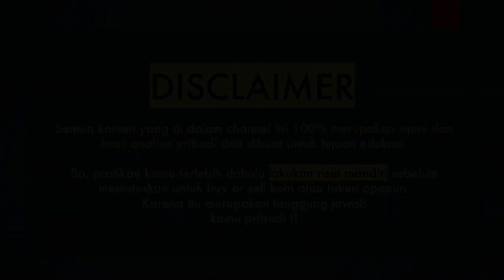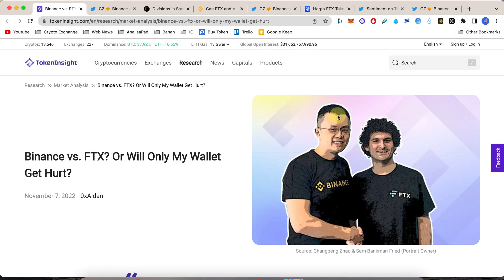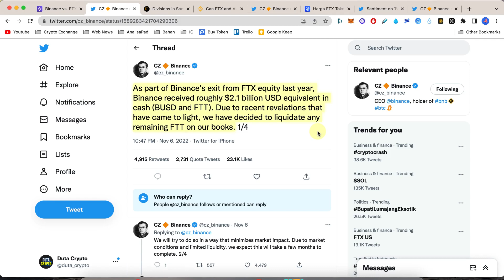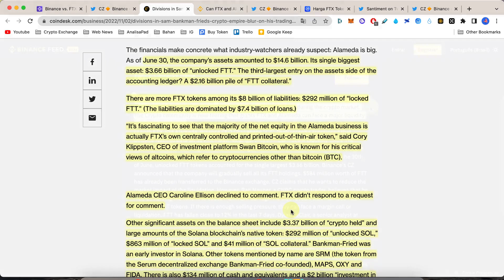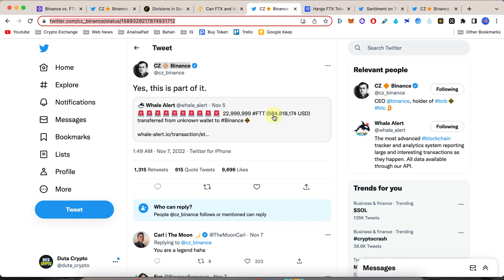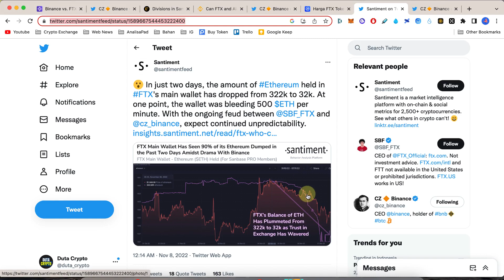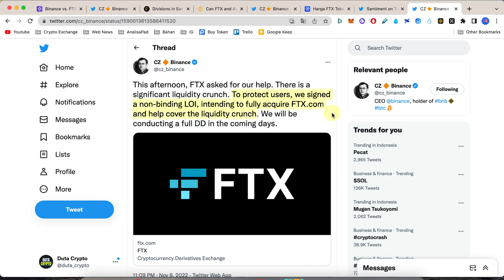Binance VS FTX !! Kehancuran Crypto? Solana & FTT Dump? Alameda Research Bangkrut?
Market crypto kembali dump parah. Hal ini dikarenakan sentimen negatif yang bersumber dari perseteruan antara CZ Binance dan juga Sam Bankman Fried (SBF) CEO FTX Exchange terkait likuiditas aset FTT di Alameda Research dan FTX. Apakah ini pertanda bahwa market crypto akan hancur?

- Gratis signal crypto di channel telegram "Duta Crypto Free Signal"

Crypto exchange dengan fitur Bot Trading terbaik, Kucoin;

- Kode : QBSSS4LH (Agar kamu bisa dapet diskon 10% fee trading selamanya).

//TAG//
token cryptocurrency, prediksi koin kripto, token micin, cardano, terra luna, dogecoin, rekomendasi crypto, bitcoin, analisa, btc, pump and dump, bullish and bearish market, ethereum, xrp, shiba inu, brise